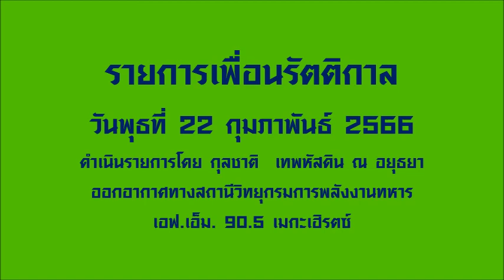รายการเพื่อนรัตติกาล (22 กุมภาพันธ์ 2566)